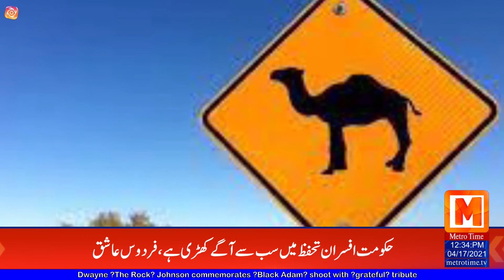China installs world's first traffic light for camels | Metro Time News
#24/7_Live